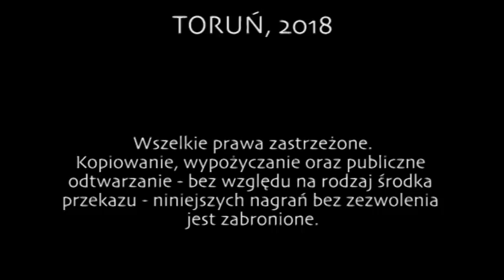O. JÓZEF WITKO - Dotyk Boga (cały wywiad)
Prosimy Was o darowiznę na potrzeby funkcjonowania naszego kanału. Jeśli podobają się Wam nasze filmy i chciałbyś dołożyć swoją cegiełkę do ewangelizacji przez media, możesz to uczynić korzystając z poniższych linków:
Zapraszamy na rekolekcje charyzmatyczne ks. Johnem Bashoborą 16-18 listopada 2018 r. w Toruniu!